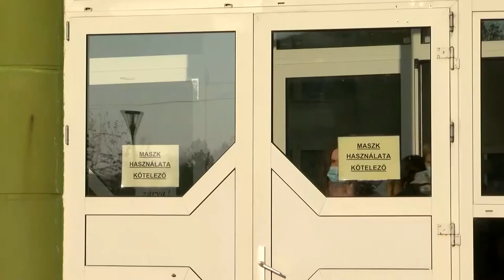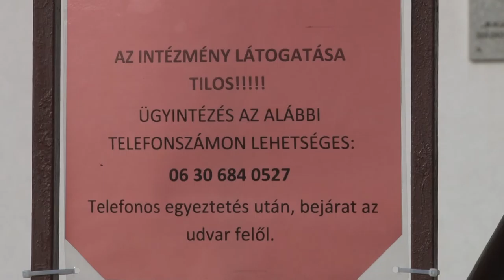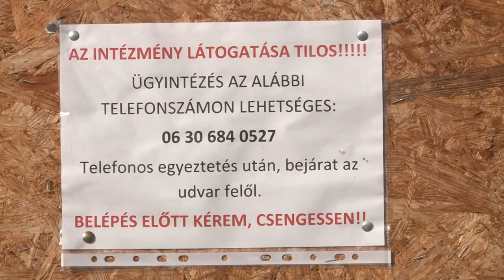20201118 thelena Altalanos iskola helyzete